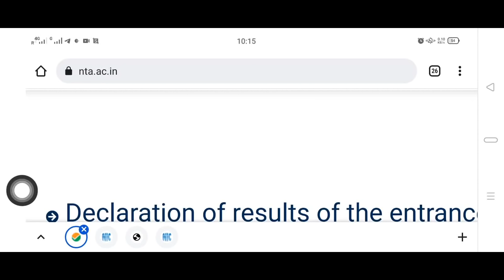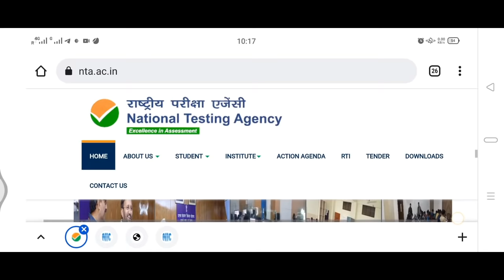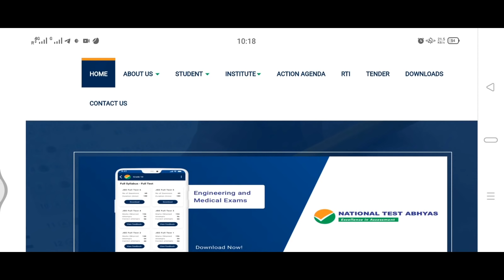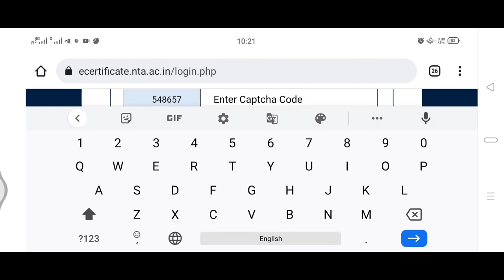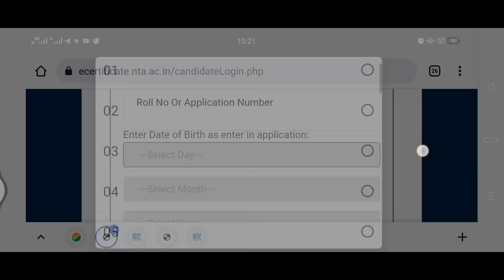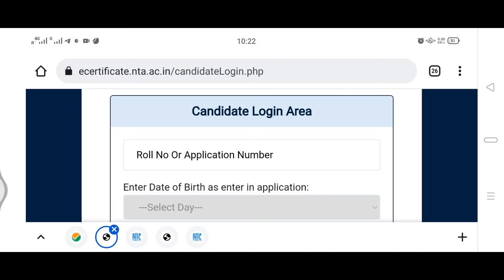biggest Update :- ugc net result 2021 | how to check result ugc net 2021 | nta ugc net result 2021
YOUR QUERIES 👇👇👇👇
nta net cut off 2021
nta net cutoff
ugc net cutoff
ugc net expected cut off 2021
nta net expected cut off 2021
nta net expected cut off
ugc net expected cutoff
ugc net exam,nta net exam
net jrf exam,ugc net result
net jrf result
ugc net answer key
nta net answer key
ugc net exam update
nta net exam update
ugc net
 net 2021
ugc net result date
nta net result date

UGC NET 2021 Exam Expected Cutoff || All Subjects and Category